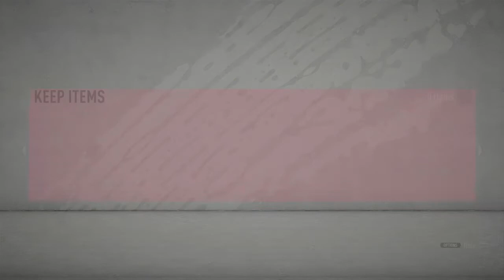FIFA 20 final part